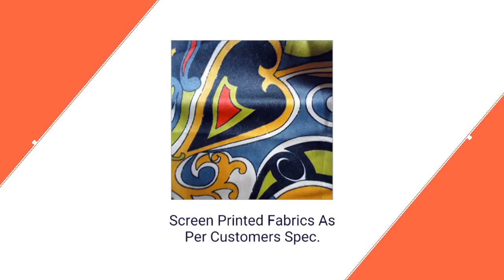Leather Bags Linings Supplier in Kolkata | ANM Polymers (P) Ltd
ANM Polymers (P) Ltd - Manufacturer,Supplier of Leather Bags Linings,Checks Fabric, Drills & Mattee Fabric, Embossed Fabric, Jacquards Fabric,etc